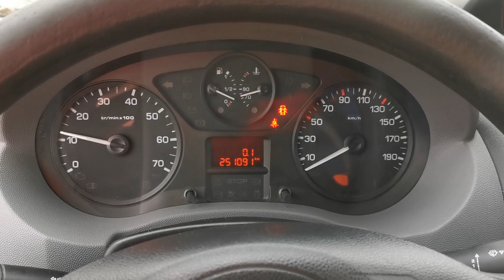Kleyn Vans - FIAT SCUDO 2012 251,082 km